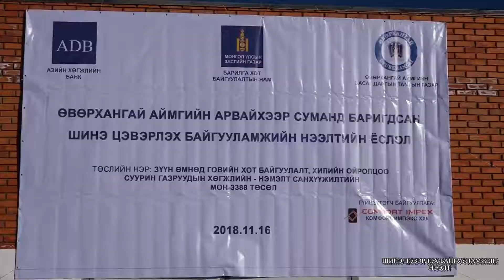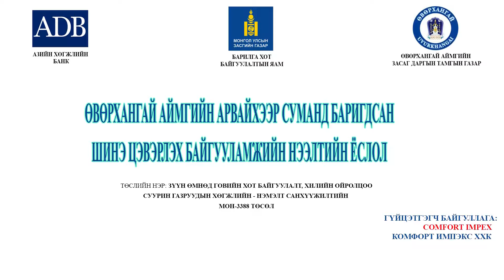Өвөрхангай аймаг, Арвайхээр хот Шинэ цэвэрлэх байгууламж